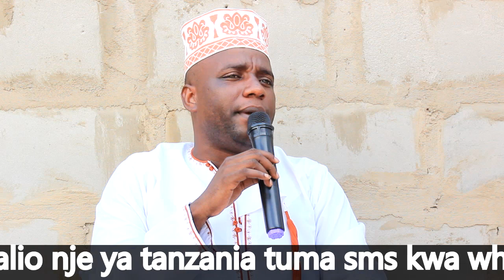KUMTEGEMEA MUNGU KATIKA DUA